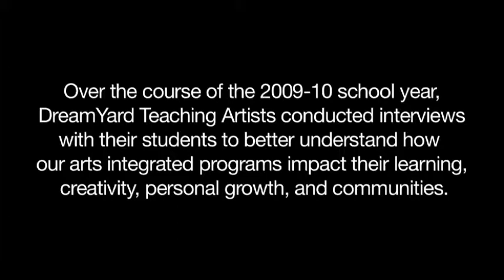DreamYard Project In-School Program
BRONX WRITeS, a yearlong poetry slam residency program, uses standards-based literacy methods and curriculum to teach students how to write and perform original poetry. A biannual, school-to-school poetry slam competition is facilitated through videoconferencing technology, engaging hundreds of students in a series of compelling events that culminate in an Open Mic celebration at Lehman College.